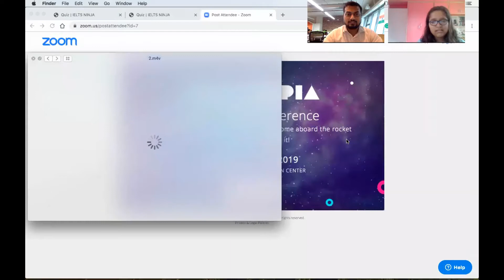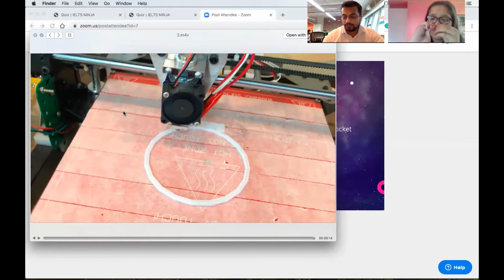Anushka’s 3D Printing Class | Robotics Bootcamp for Kids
Here’s a glimpse of one of the Robotics classes by Real School. In this video clip, you can see how the tutor tells Real School student Anushka about using 3D Printer to print pre-designed objects. The tutor also prints a 3D toy ring for the student.

Real School is a revolutionary school which trains kids to become problem solvers, strategic thinkers and innovators by Personalized and Project-based learning from hundreds of amazing workshops to choose from Robotics, Coding, Communication Skills, Design, and many more.

Learn how REAL School can make a difference as a starting point in your child's learning experience. Make your kids future-ready by enrolling them for a REAL School Bootcamp

Real School conducts interesting workshops and masterclasses for kids that makes learning a fun experience. Our practical workshops online help clear out many fundamental concepts for children with interactive learning.

Download the REAL School App and book a free demo workshop or bootcamp for your child

Happy Learning!